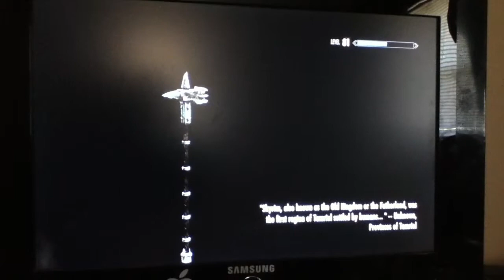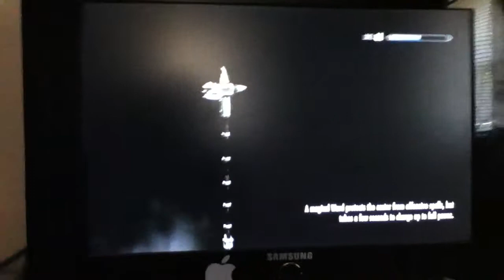Skyrim video test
Just a test video my real vids will have way better sound quality